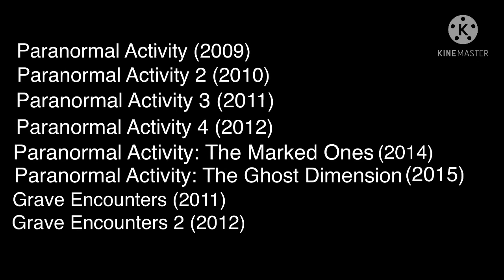A jet_mousseau Presents | All Scary Movies of Jumpscares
⚠️WARNING:⚠️
This Movie and Episode are Flashlights and Jumpscares.

MOVIES:
Paranormal Activity (2009)
Paranormal Activity 2 (2010)
Paranormal Activity 3 (2011)
Grave Encounters (2011)
Paranormal Activity 4 (2012)
Grave Encounters 2 (2012)
Paranormal Activity: The Marked Ones (2014)
Paranormal Activity: The Ghost Dimension (2015)

❗️All lot of Jumpscares, Death and Flashlights❗️